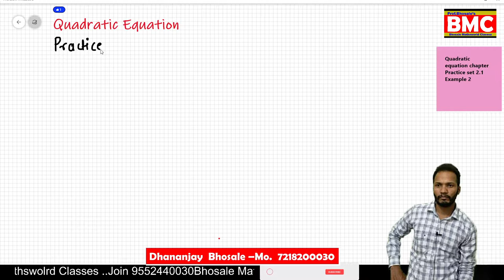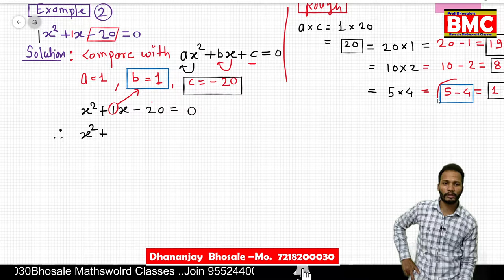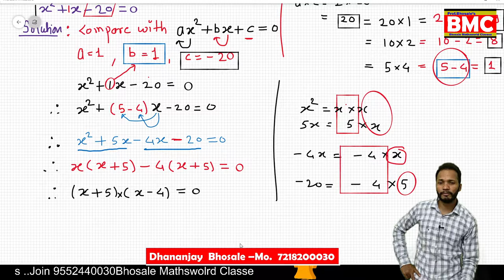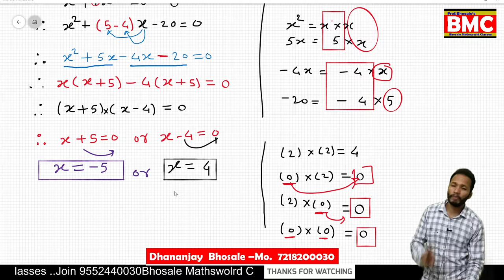Quadratic equation II Class 10 II Practice set 2.2 II Question 1 -Example 2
hello student
In this video concept understand example of  factorisation method .